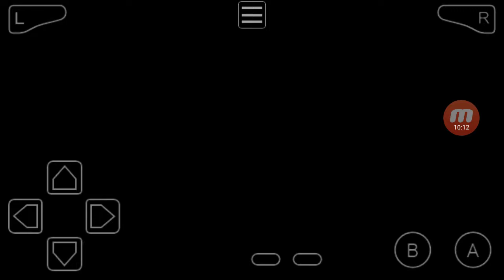Let's Play Golden Sun: The Lost Age Reloaded: Episode 16: Mikasalla & Pre-Air's Rock Collectibles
Collectibles earned:
2nd Mars Djinni, Spark (Mikasalla)
Megaera Summon (Osenia Cavern)

golden sun, golden sun reloaded, golden sun walkthrough, golden sun let's play, let's play golden sun, marionation586